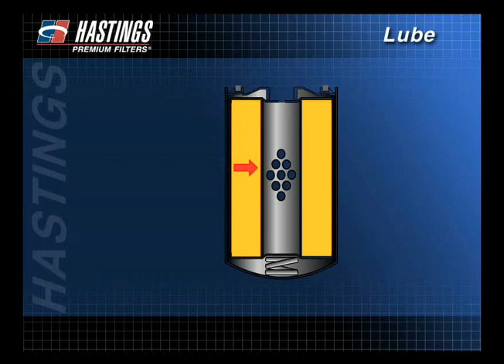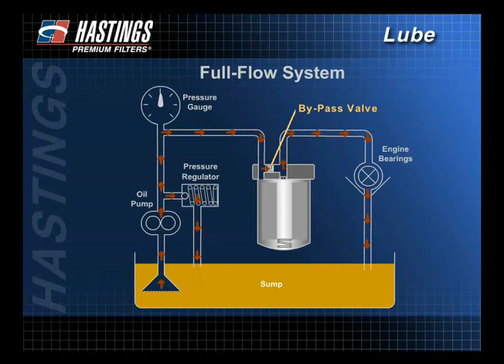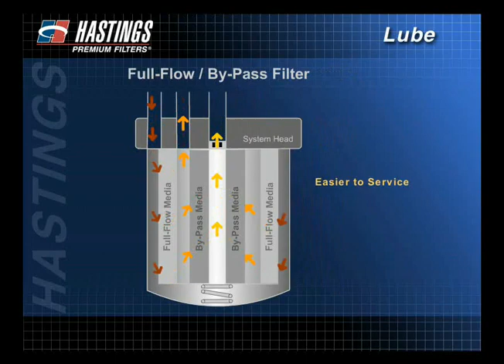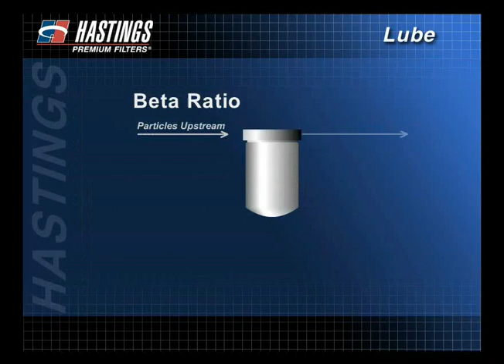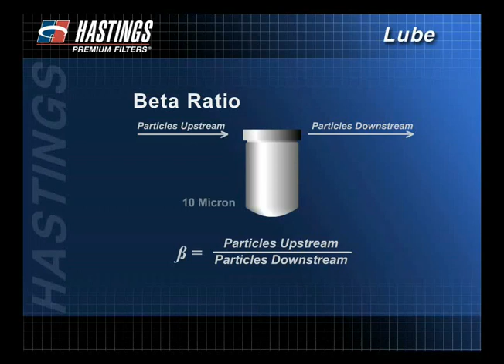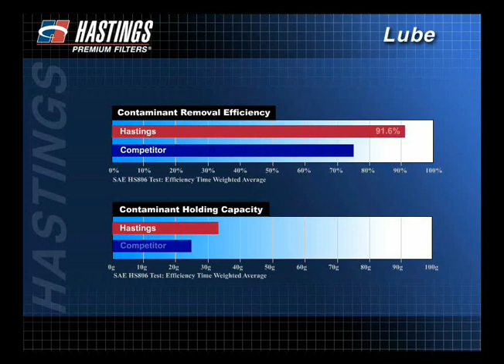Cấu tạo và nguyên lý của lọc dầu trong hệ thống thủy lực